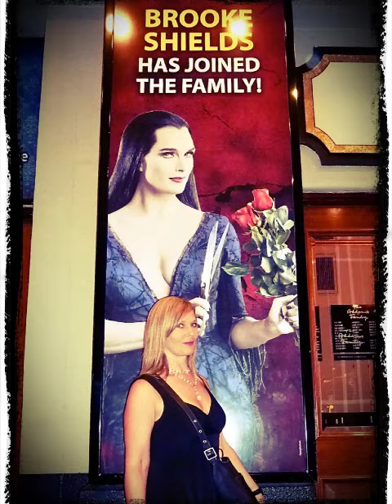Addam's Family 8.2.11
Night out @ the theatre with my sister's... making memories!